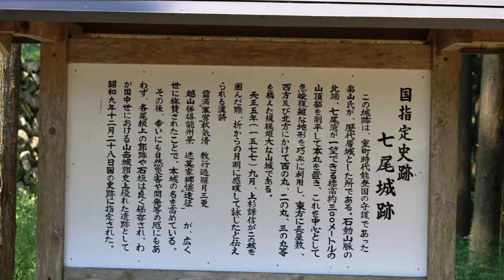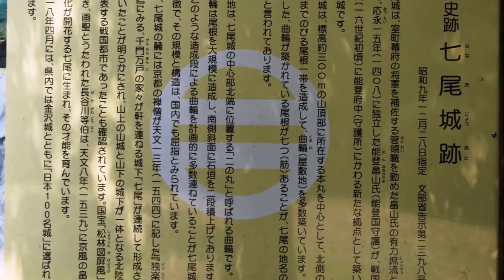【旅エイター】★名城100選の旅『七尾城』 石川県七尾市・一人旅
石川県七尾市の『七尾城』にやって来た。標高約300mの山上に築かれた城跡である。ここを上杉謙信が10ヶ月におよぶ攻防の末陥落させたが、その後、織田信長が侵攻して征服され、前田利家に与えられという。その後利家が金沢に移ったため廃城になり、現在は遺構だけが残る。